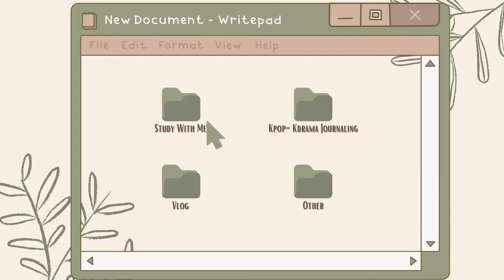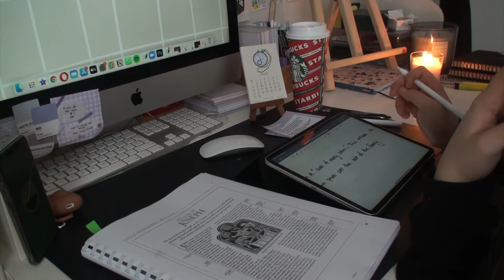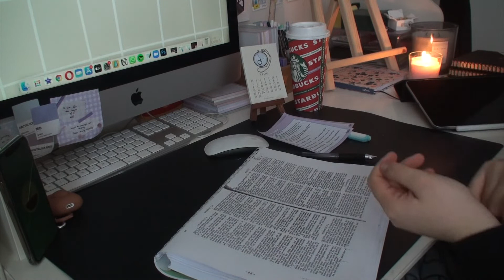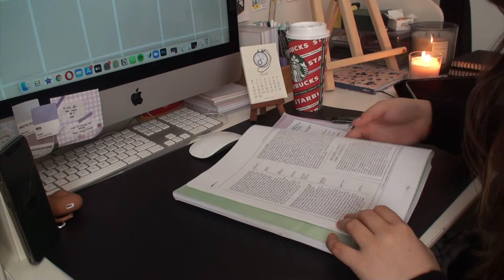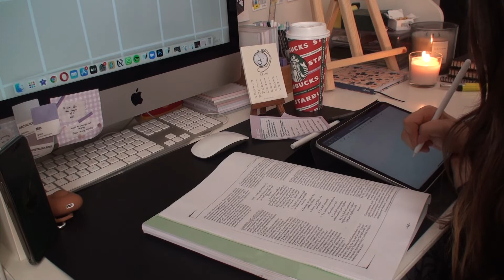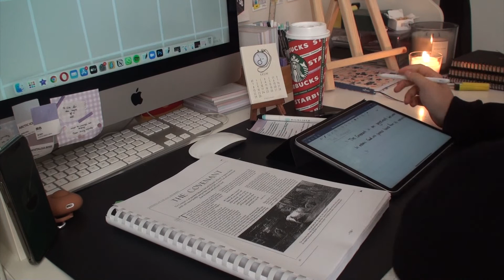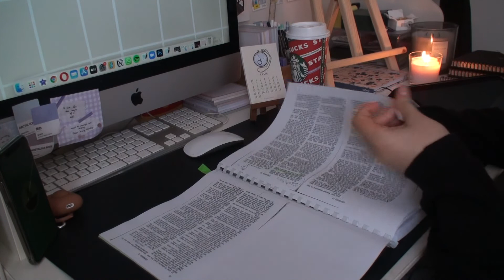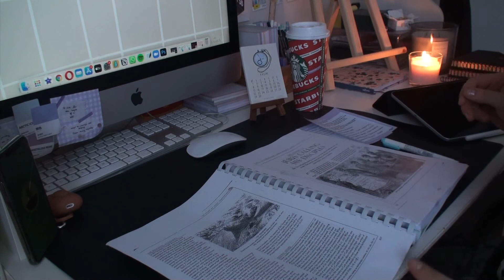Study With Me With Music #12 || Real time || at home, with piano music and soft rain, 1 hr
💫 Ready to study with me? Grab a cup of coffee, tea, or water; get the stuff you need to work on, and let's start! 📖✏️ As always you have about a minute to prepare at the beginning of the video!

⭐️ Things that I used/mentioned :

- My iPad: iPad Pro 2020

⭐️ Filming & Editing

- Camera: Nikon D5100 / iPhone X
- Editing Equipment: MacBook Air 2020 / iPad Pro 2020 + Apple Pencil (thumbnails & animations)
- Editing Apps: iMovie / Procreate (thumbnails & animations) / Canva (subtitles)